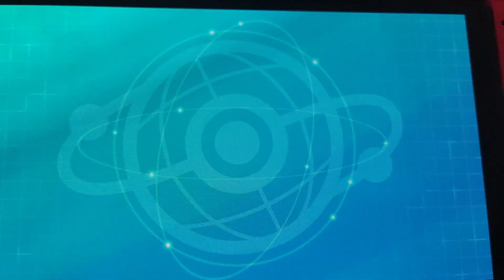POKEMON ESCUDO "Combates en linea" RAMON 1